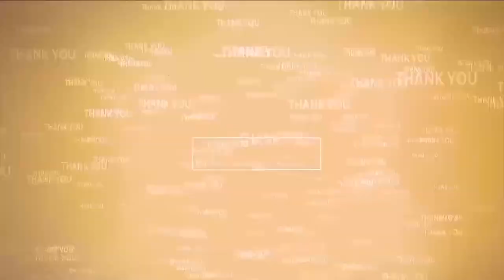క‌న్నుల పండువ‌గా ఛండీయాగం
- సూళ్లూరుపేట‌లోని చెంగాళ‌మ్మ ఆల‌యంలో వైభ‌వంగా దేవీశ‌ర‌న్న‌వ‌రాత్రి ఉత్స‌వాలు